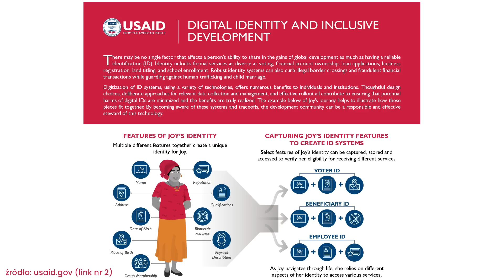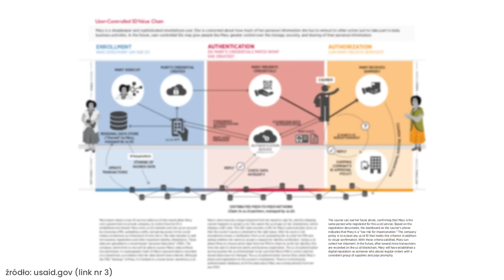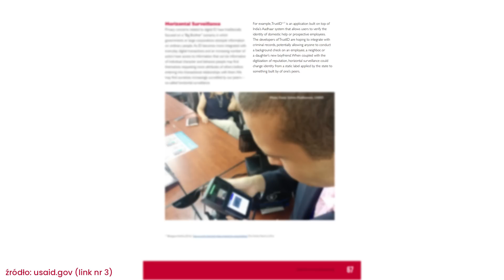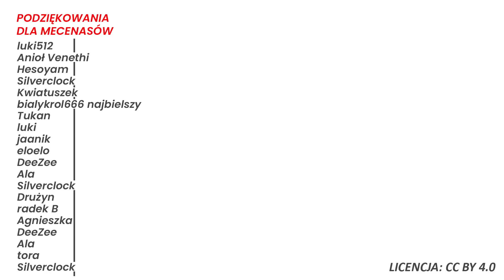USAID przedstawiło projekt Cyfrowej Tożsamości opartej na reputacji! Analiza